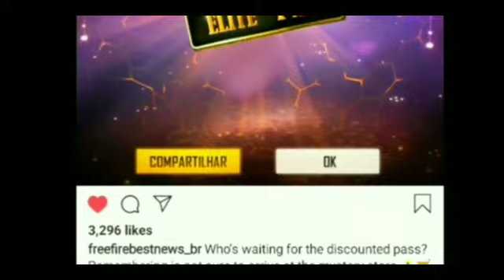Freefire new updates||lucky wheel event||lucky draw 3.0 event||Booyah event rewards|| Malayalam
Hai dears..
Hope you are doing well..In this video iam gonna show you the new upcoming events in freefire.Like the video if you like this video.Show some love in the form of like and comments.

Or you can send messages : _soul_gamers